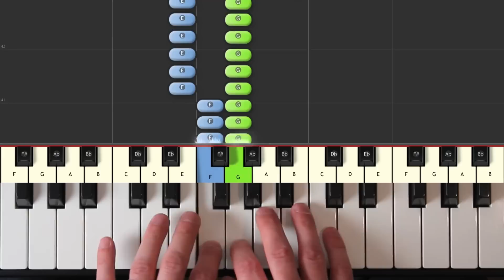Chopsticks - Piano Tutorial Easy - How To Play (Synthesia)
Chopsticks - piano tutorial easy - learn how to play Chopsticks in an easy beginner piano lesson with synthesia.